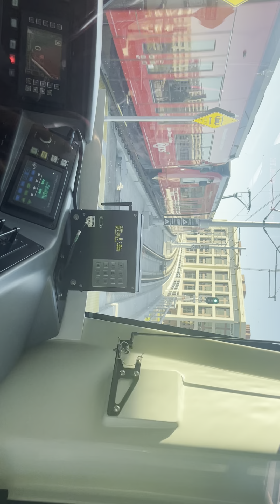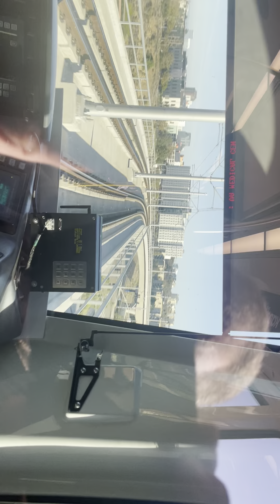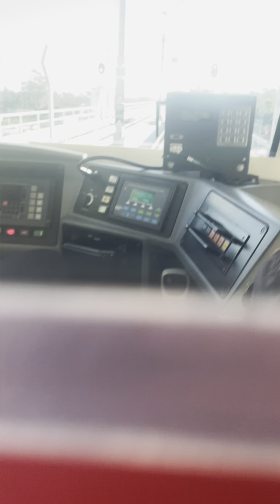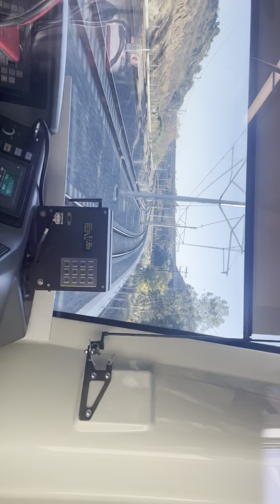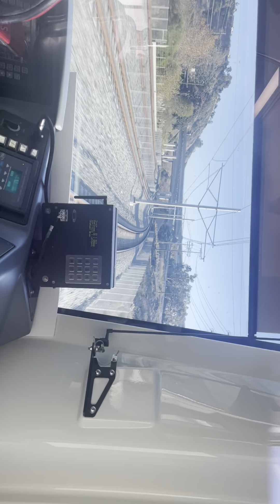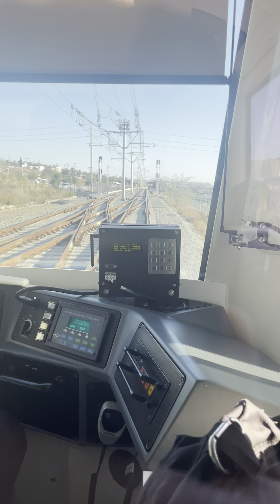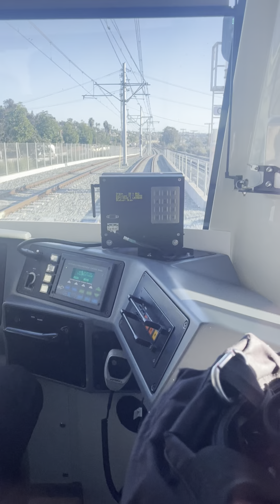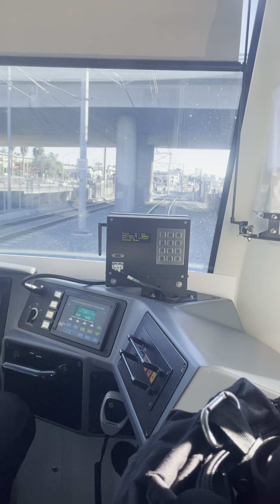Sdmts light rail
San Diego Metropolitan transit system, light rail, blue line from UTC in the foyer to San Diego ￼